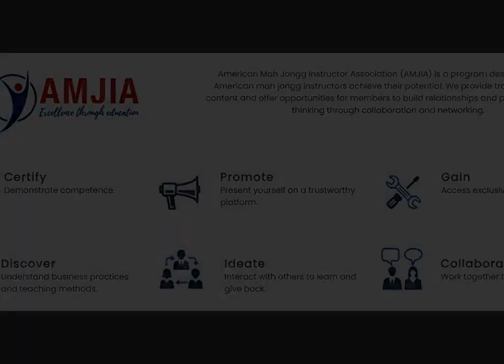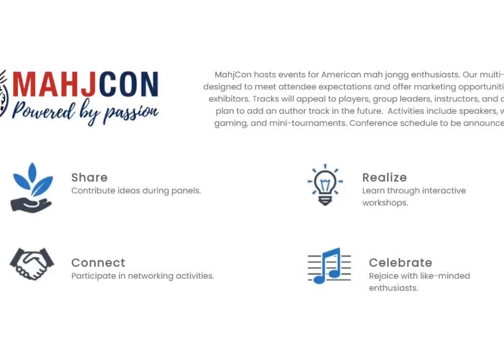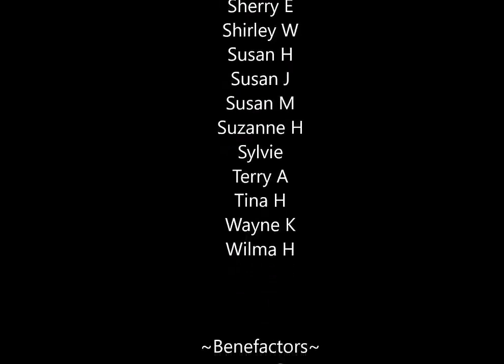Mahj Life Channel Update 20200816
The American Mah Jongg Instructor Association, also known as AMJIA, is a program designed to help American mah jongg instructors achieve their potential through train-the-trainer content and a certification process.  Members will have access to resources and they will have opportunities to network with each other. The goal is to ensure high quality lessons are given to players in the community. Services are scheduled to be available in January 2021.

MahjCon hosts events for American mah jongg enthusiasts. Our multi-track program is designed to meet attendee expectations and offer marketing opportunities for sponsors and exhibitors. Tracks will appeal to players, group leaders, instructors, and collectors.  Activities include speakers, workshops, social gaming, and mini-tournaments. We will have Streaming and Replay tickets available for those who are not able to travel to events.

NEW SCHEDULE:
Monday NMJL (4-player)
Wednesday Siamese mah jongg (2-player)
Friday NMJL (4-player), 6:00 PM - 8:00 PM
Friday Siamese mah jongg (2-player), 8:00 PM - 9:00 PM

MUSIC
Soho by Riot

Michele Frizzell
Instructor, Author, Speaker
6175 Hickory Flat Hwy Ste 110-335